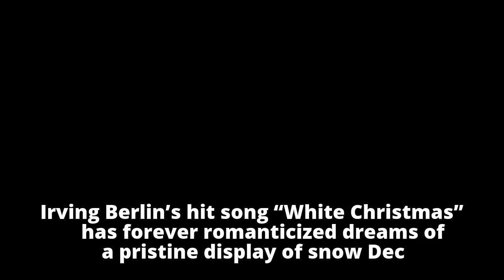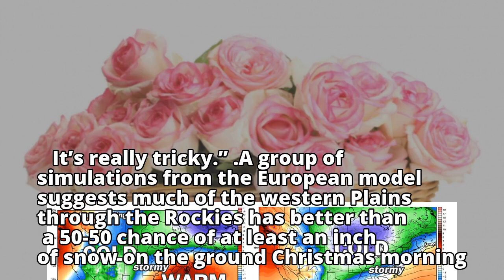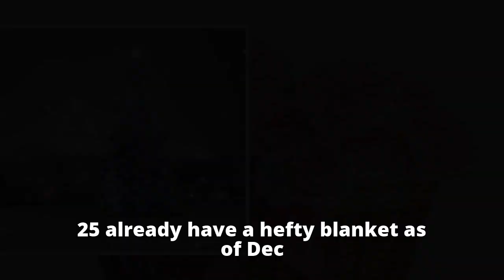More places than normal may have a white Christmas this year across Lower 48